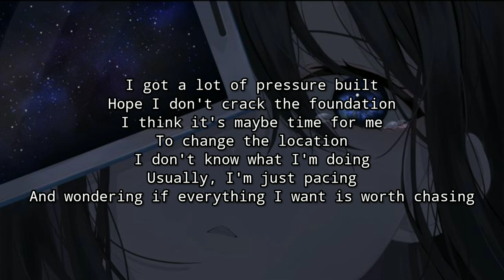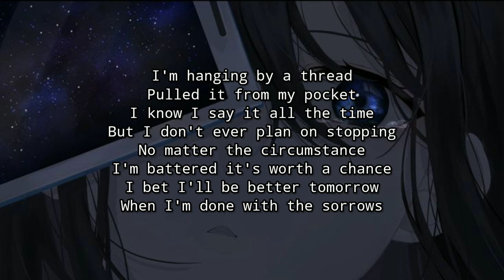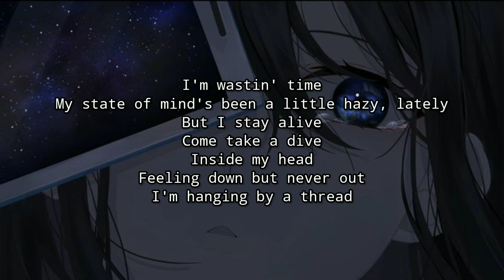Jake Hill - Stay (lyrics)